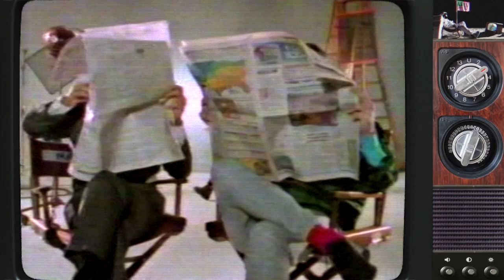11.86 MTV Wold Premiere Video Dweezil Zappa - Let's Talk About It (1986)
MARTHA QUINN, ALAN HUNTER, NINA BLACKWOOD & MARK GOODMAN - "THE ORIGINAL MTV VJS" ARE ON FACEBOOK !

Features sister Moon Unit Zappa on vocals
Look for cameos by Don Johnson, Jane Fonda, Robert Wagner, Charlie Sexton, Daphne Zuniga, Vince Neil, and dad Frank Zappa